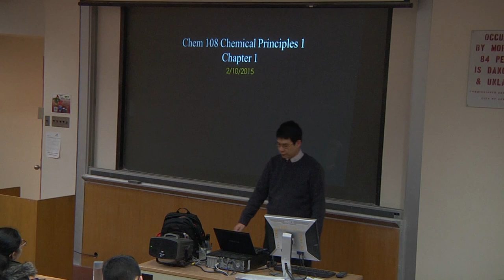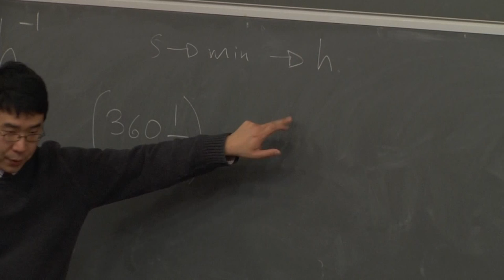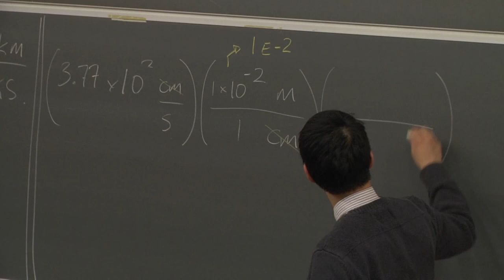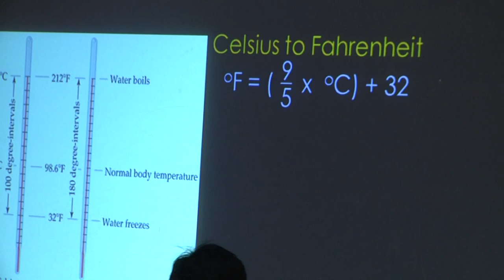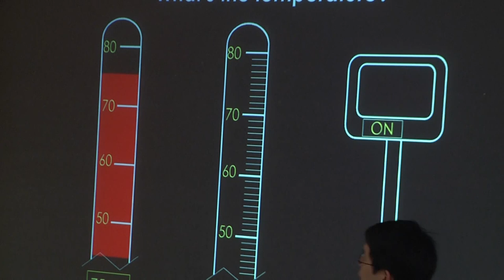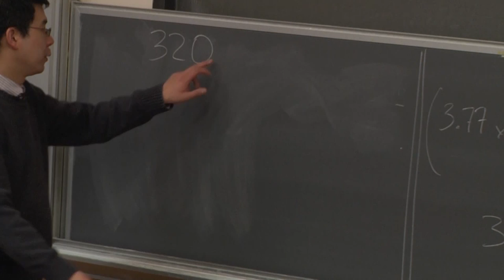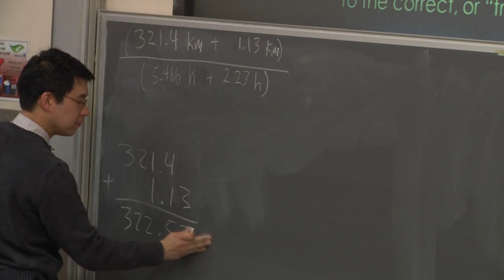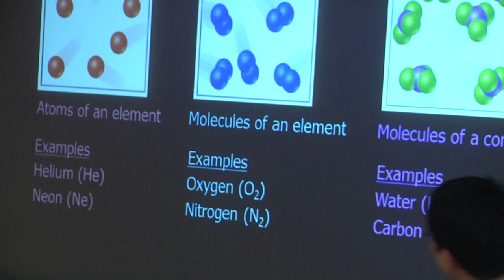Chemistry 108 Spring 2015 - February 10, 2015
Instructor : Emmanuel Chang

Introduction to chemical principles and concepts. Topics include: stoichiometry, aqueous reactions, thermochemistry, atomic structure and periodicity, bonding, molecular geometry, gases.